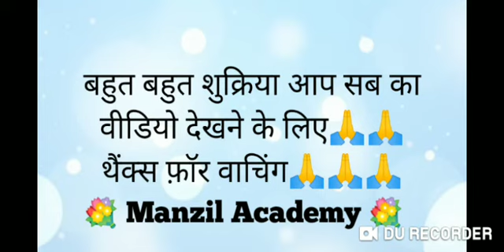REET/CTET URDU GRAMMER:- (QITAA- कितआ) / 【قطعہ 】-: اصناف - نظم